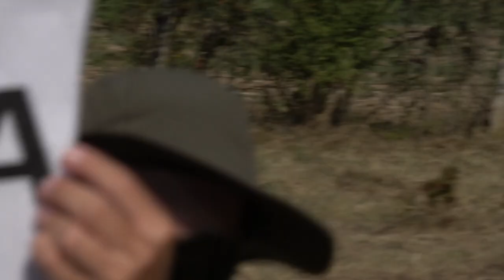EAAC2024 P1 02 Teodor Munteanu FreeKnown